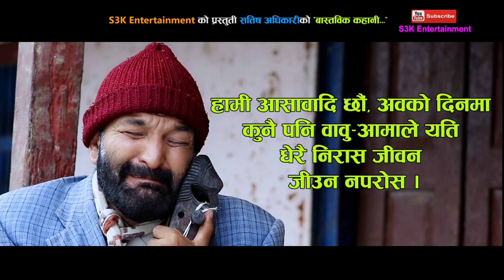New Nepali Lok Geet 2076/2019 Bastabik Kahani -Tejas Regmi Surbir Pandit & Satish Adhikar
New Nepali Lok Song Geet 2019/2076 Bastabik Kahani Offical Music Video
Vocal:-  Tejash Regmi
Lyrics:- Satish Adhikari
Audio/video:- S3K Entertainment
Director:-  Saroj Roshan Bhattarai
Cinematographer:- Ajaya Regmi
Editor:- Adhinayak Man Sherchan
Model:- Surbir Pandit, Tejash Regmi, Gyanendra Acharya, Bhawani Subedi, homnath bhusal
Post Production:- Sabanam Films & Kala Kendra 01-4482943

Audio/ Video Available Only On S3K Entertainment

All the Audio and Video rights of this Music Video is owned only by S3K Entertainment